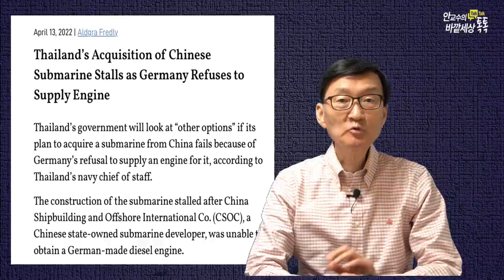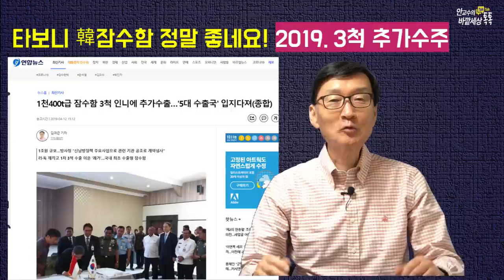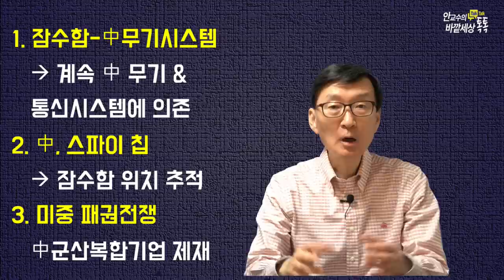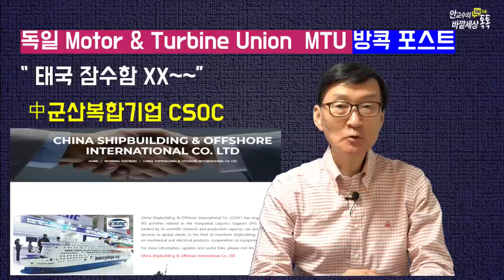독일에발목잡힌中잠수함수출의꿈!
재미있는지식tv#미중패권전쟁#잠수함#